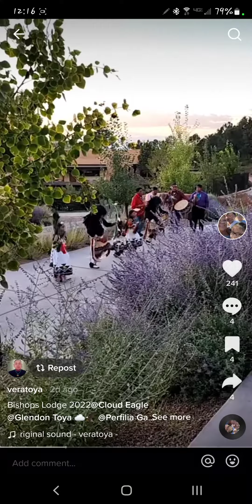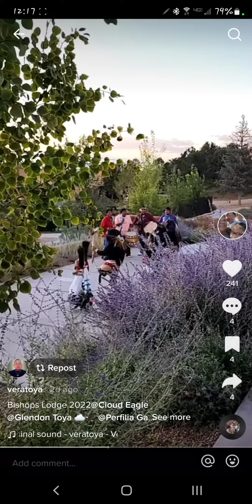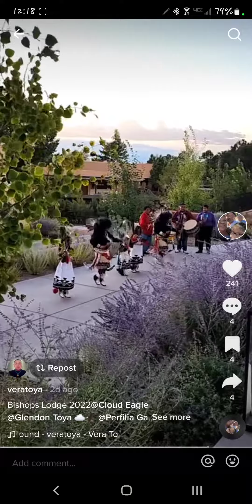💯 ☁️🦅🦬 Seasonal Dance Group :=: Cloud Eagle. New Song ✨️🎼🎧